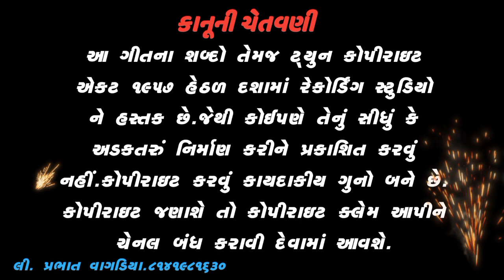sailesh Nayak //New song 2023//Dashama Recording studio